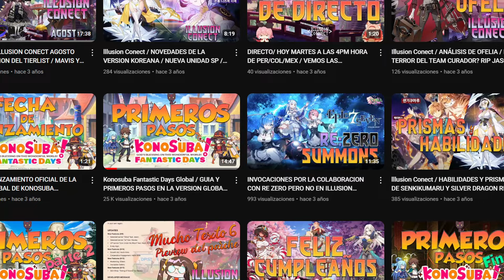¿TIRAR O NO? 3ER ANIVERARIO DE KONOSUBA | LLEGARON LAS NUEVAS FESTIVAL FURRAS: AQUA 🐟Y DARKNESS🐺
El banner llega EN LA NOCHEEEE
Tirar? si, al banner? no se